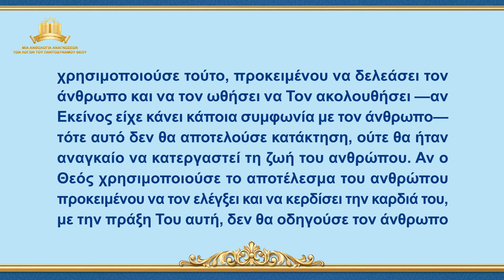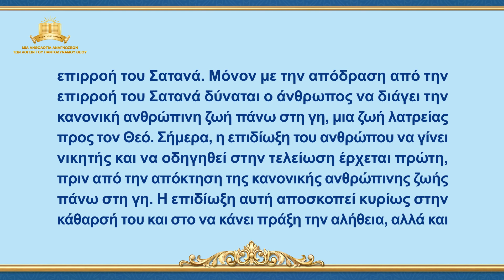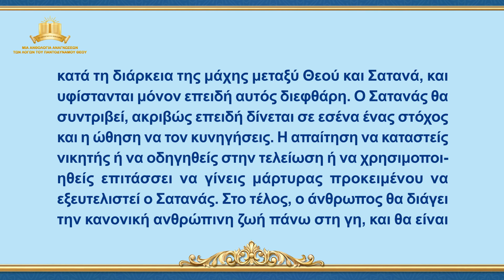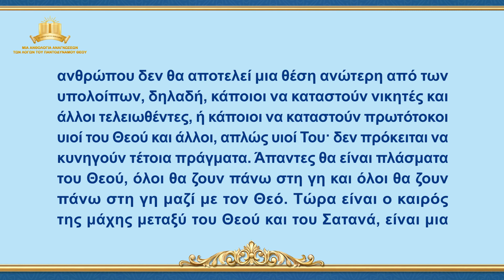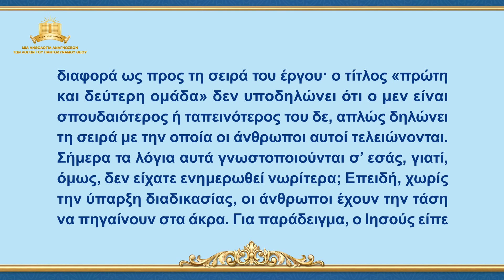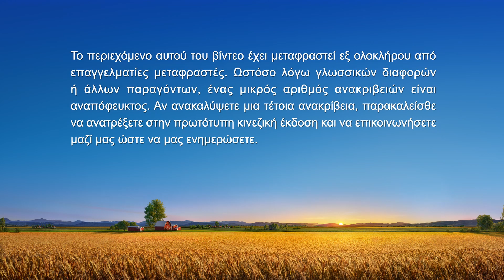Αναγνώσεις των λόγων του Παντοδύναμου Θεού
Ομιλία του Θεού | «Αποκαθιστώντας την κανονική ζωή του ανθρώπου και οδηγώντας τον σε έναν θαυμαστό προορισμό» (Μέρος πρώτο)